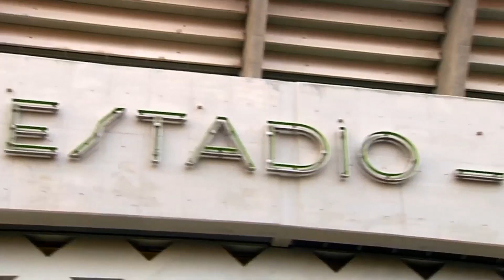El Día Después (28/08/2017): El cofre verdiblanco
El 'nuevo' Benito Villamarín, orgullo del beticismo.